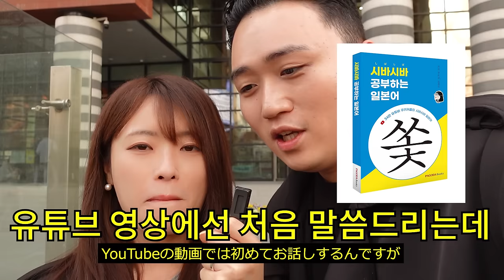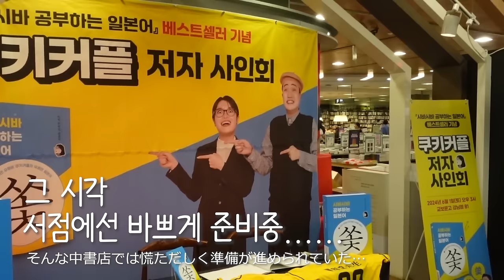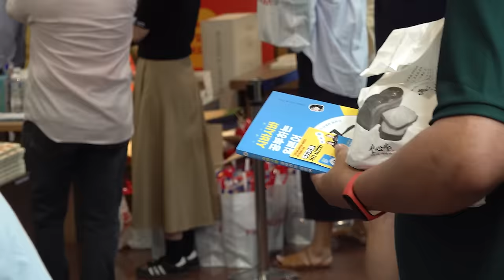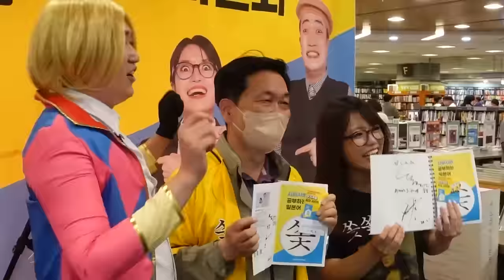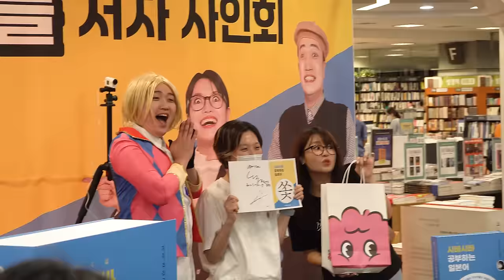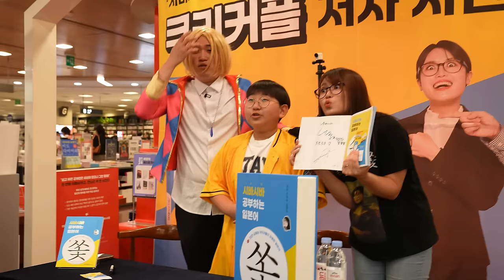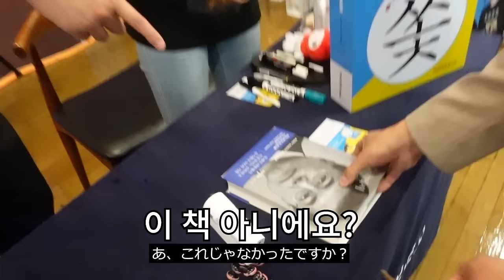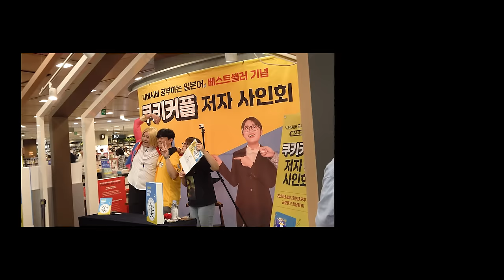1년 걸려서 일본어 책 출판했는데 망했습니다...... (근황, 시바시바 공부하는 일본어)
이미 알고 계신분들은 아시겠지만,
저희가 4월달에 일본어 책을 출판했습니다!
약 10개월에 걸쳐서 단어부터 예문까지 다 저희가 하나하나 작업한 책인데.
혼또니 큰일났습니다.